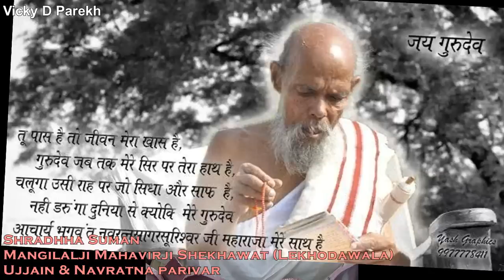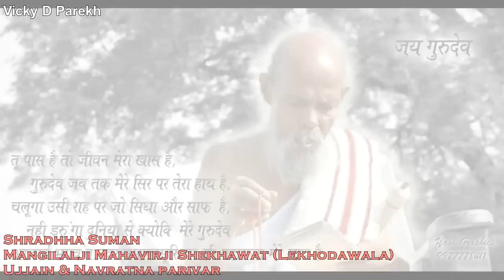“Aao Aao Aao Guruvar Wapas Aao” | Gurudev Bhajans | Vicky D Parekh | Latest 2019 Jain Songs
Song: Aap Ke Jane Se Har Bhakt Roya Hai, Aao Aao Guruvar Wapas Aao
Singer: Vicky D Parekh
Lyrics: Kavi Pradeep Dhalawat

Plss Share